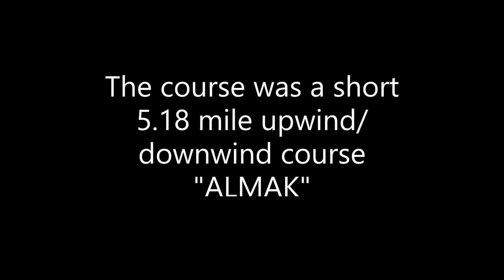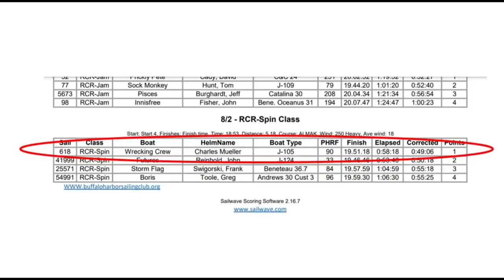Wrecking Crew short Tuesday race 8 2 2022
This video covers a short Tuesday night race aboard the J-105 "Wrecking Crew"